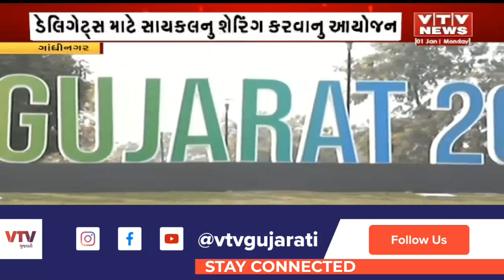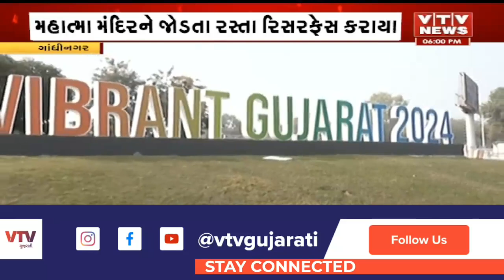વાયબ્રન્ટ ગુજરાત સમિટને લઈ ગાંધીનગરમાં તૈયારીઓ, ગાંધીનગર શહેરને વાયબ્રન્ટ પહેલા આખરી તૈયારીઓ